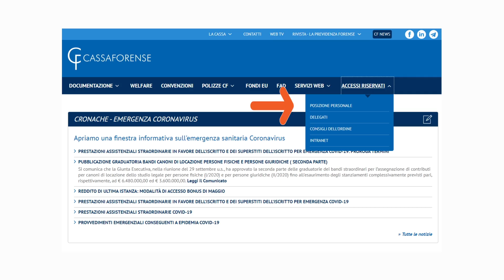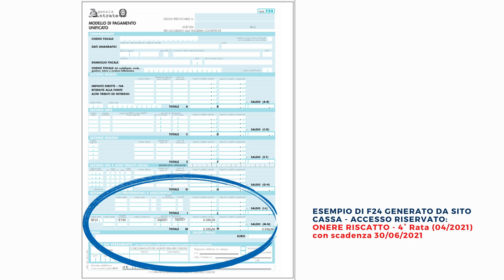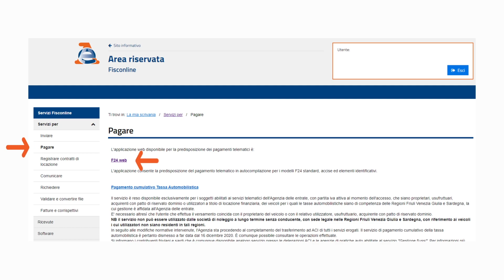Cassa Forense - Il pagamento dell'onere del Riscatto con modello F24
Dal 31 maggio 2021 è stata attivata la possibilità, per gli iscritti a Cassa Forense, di pagare, tramite il modello F24, anche l’onere del Riscatto (unica soluzione o rate), in alternativa al consueto bollettino Mav, consentendo anche la compensazione con i crediti d’imposta vantati nei confronti dell’Erario.